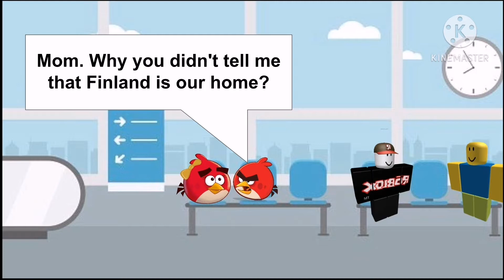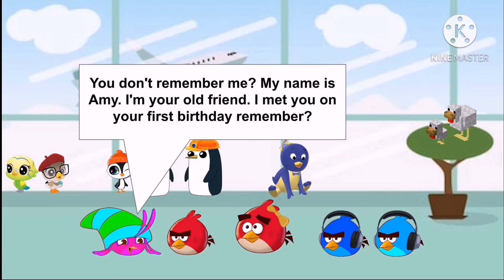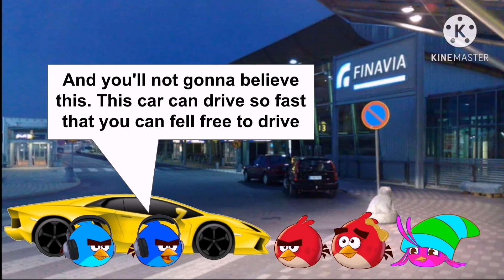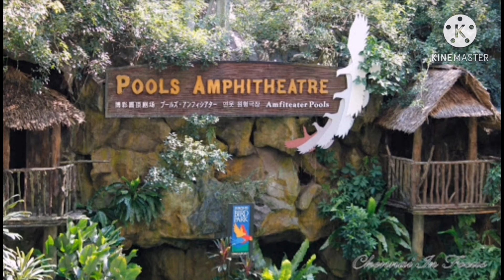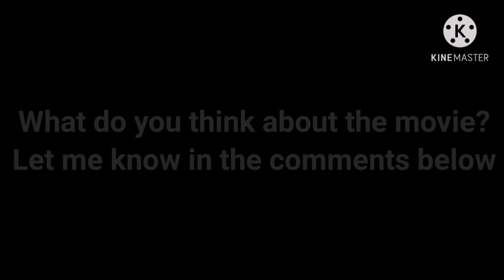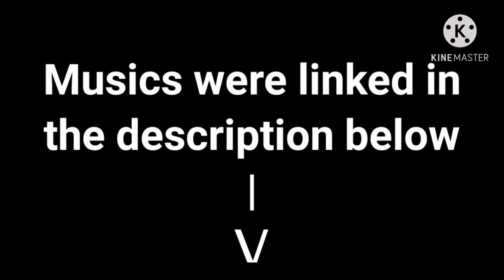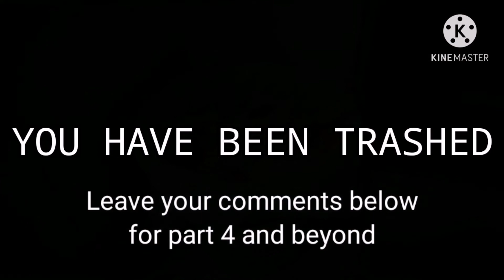Angry Birds Movie: Jurong Bird Park (Part 3)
Requested by: cars ignite 95
Thank you so much for your continue support.

Finally! The part 3 of the Angry Birds Movie is now released!
This will be the longest movie I've ever created! I mean VERY LONG!!! with some improvements and upgrades, the screen looks more better than part 1 and part 2.

There are also new backgrounds, places and characters in the movie.
This movie is going to be awesome!

What do you guys think? Let me know the comments below.

Animated by: ZC Productions

Part 4 will be release soon 😊